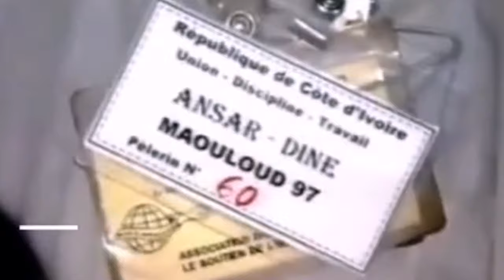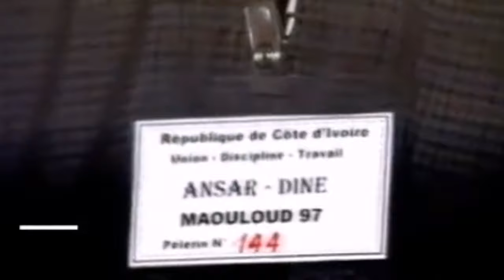Chérif Ousmane Madane Haïdara Maouloud Baptêmes 97